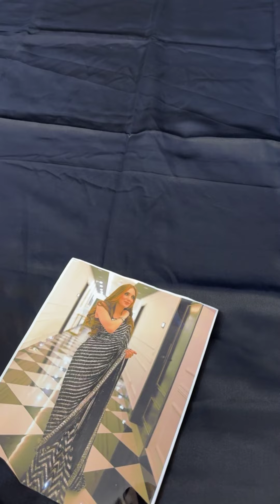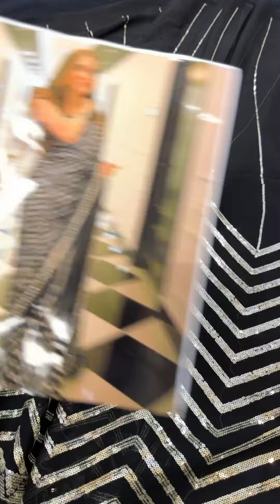Saba Rajput Wedding Festive Chiffon Embroidered Saree The Classic BLACK Saree